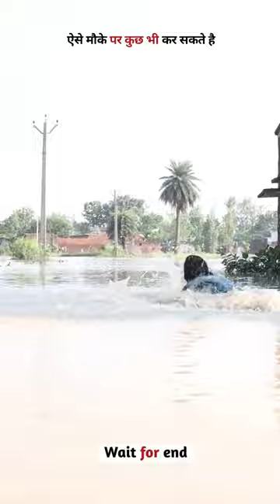Comedy 🤪🤣😂ऐसे मौके पर कुछ भी कर सकते है 🤣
Music Is Life BHOJPURI
entrvideos
vilog  status

𝙃𝙚𝙡𝙡𝙤 𝙛𝙧𝙞𝙚𝙣𝙙 = 𝙖𝙜𝙚𝙧 𝙢𝙚𝙧𝙞 𝙫𝙞𝙙𝙚𝙤𝙨 𝙘𝙤𝙢𝙚𝙙𝙮​ 𝙖𝙥𝙠𝙤 𝙥𝙖𝙨𝙖𝙣𝙙 𝙖𝙮𝙚 𝙩𝙤 𝙥𝙡𝙚𝙖𝙨𝙚 𝙘𝙝𝙖𝙣𝙣𝙚𝙡 𝙆𝙊 𝙨𝙪𝙗𝙨𝙘𝙧𝙞𝙗𝙚𝙧𝙨 𝙠𝙖𝙧𝙚 𝙤𝙧 𝙥𝙞𝙮𝙖𝙧𝙖 𝙙𝙪𝙡𝙖𝙧 𝙙𝙚𝙩𝙚 𝙧𝙝𝙞𝙮𝙚 𝙩𝙖𝙠𝙞 𝙢𝙚 𝙖𝙥𝙠𝙚 𝙡𝙞𝙮𝙚 𝙫𝙞𝙙𝙚𝙤𝙨 𝙪𝙥𝙡𝙤𝙖𝙙𝙚𝙙 𝙠𝙖𝙧𝙩𝙖 𝙧𝙝𝙪 𝙙𝙝𝙣𝙚𝙬𝙖𝙙𝙝 𝙙𝙤𝙨𝙩𝙤

ANTI-PIRACY WARNING *
This content is Copyright to Music is life bhojpori  . Legal action will be taken against those who violate the copyright of the following material presented